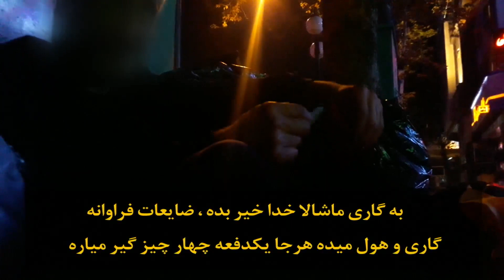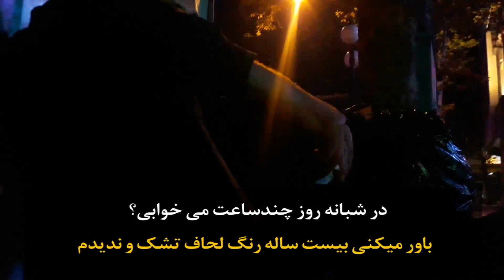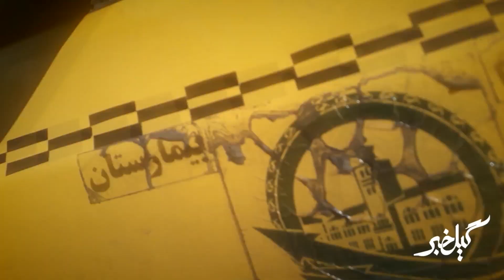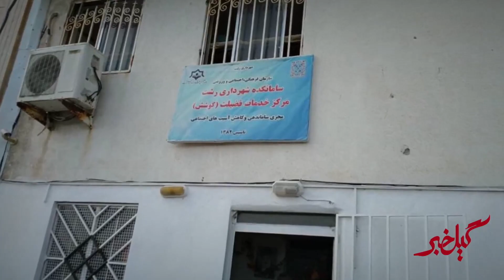🎬 گزارشی از پدیده کارتن خوابی و زباله گردی در گیلان / قسمت ۲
قسمت دوم گزارش مستند درباره پدیده زباله گردی و کارتن خوابی در گیلان

تهیه شده در مجله مجازی گیل آرت / به سفارش خبرگزارش گیل خبر